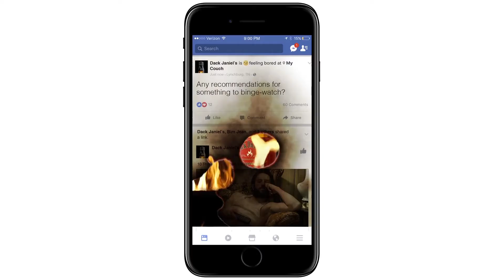Makers breakers Reel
I co-lead Arnold's creative internship. This reel is to work we've done for our clients.